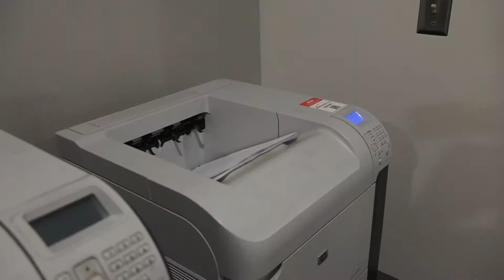Rick Russo VOSOT